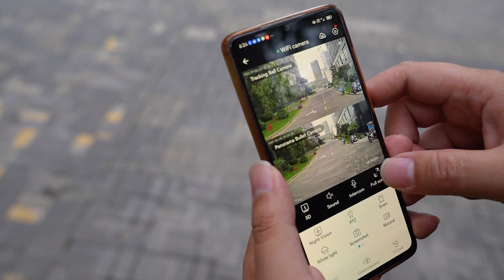Are you looking for an outdoor waterproof camera? The CS663DR dual-lens camera is the solution.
👀 With the Dual-lens Camera CS663DR, equipped with 2 multi-dimensional observation cameras you will have a perfect panoramic view of the surroundings of your home. With no more blind spots, outer space will always be closely monitored.
🌧IP66 waterproof, the CS663DR is not only resistant to rain and dirt, but can withstand all extreme weather conditions from heavy rain to storms.